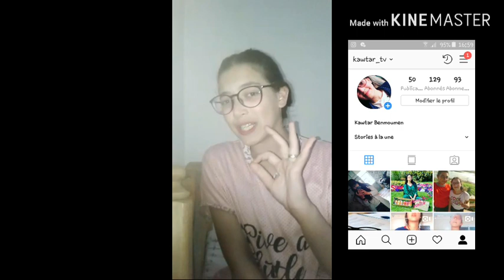وأخيرا نزلت😂 فيديو روتيني في رمضان 🌙🌙🌙